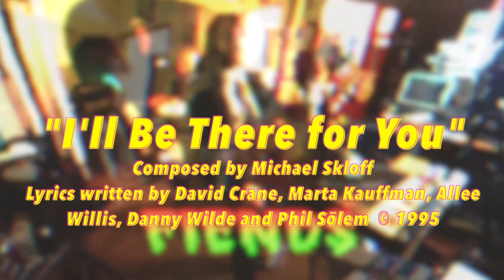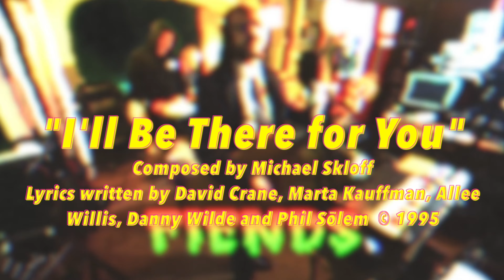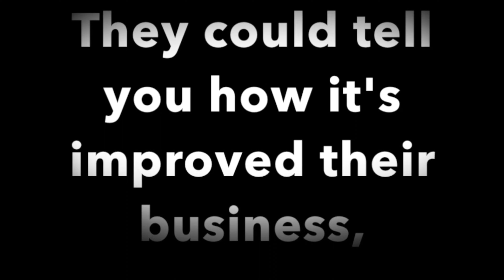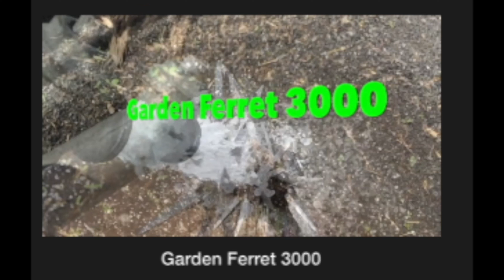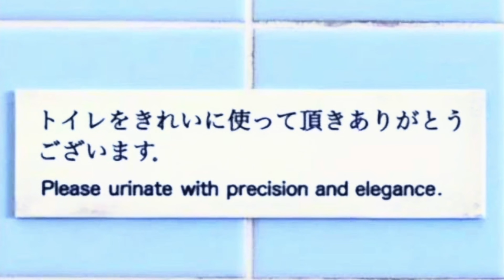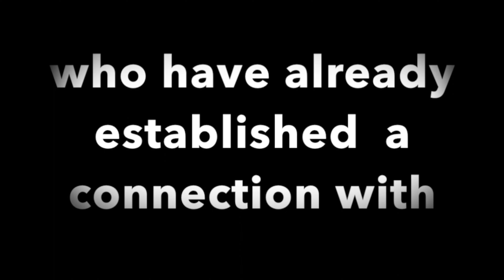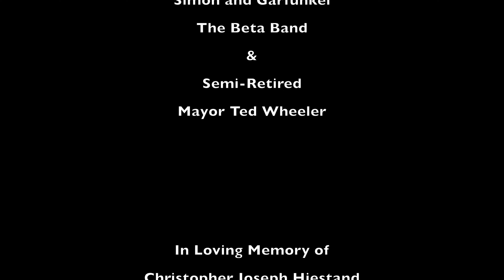The Peasant Revolution Band Variety Hour with Jeff Dodge (S8 Ep10)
Streamed Live in front of an International audience on

  The Peasant Revolution Band Variety Hour with Host Jeff Dodge returns for its eighth season as it continues to bring some of the world’s greatest musical talent, local writers & artists, producers & programmers and even just plain regular folk to our planet Earth’s attention.

  Also with topical sketches, stand-up comedy and live music.

Season VIII Episode 10:
featuring
Joseph Cunningham
Sports with David 'Da-id' Farrell
and Lindt Chocolate on Lead Guitar

CHAPTERS

00:01 – "Fiends"
               written by Joseph Cunningham, Jemila Hart, Curtis Worsley & Jeff S. Dodge

02:27 --  "I'll Be There for You"
                Music composed by Michael Skloff

12:26 --  Featured Guest : Joseph Cunningham
                TDP Transportation Coordinator / Community Radio DJ

28:55  -- "Bridge over Troubled Water"

37:21 -- Sports Update with David 'Daid' Farrell

48:00 -- Steven Cebula calls in to local radio station to discuss status of the Portland Trail Blazers

51:53 -- “Dry the Rain”

Dedicated to Christopher Hiestand, Matthew Perry and Mick Mangold